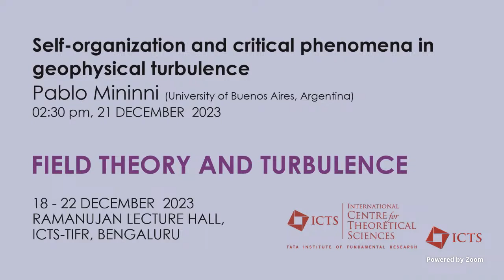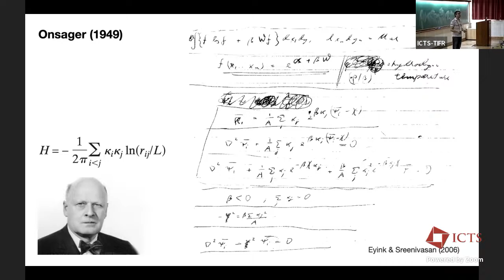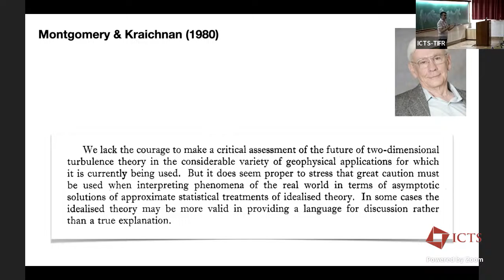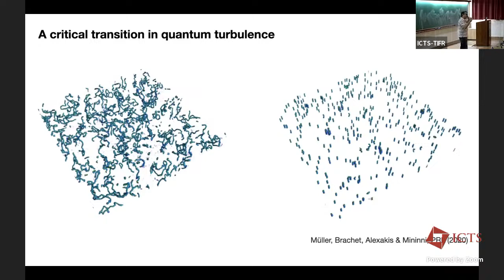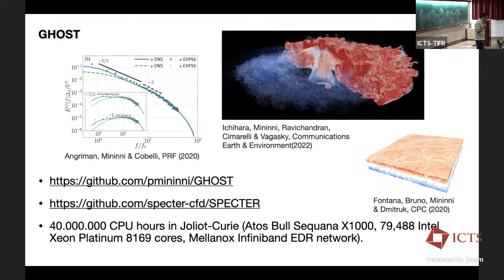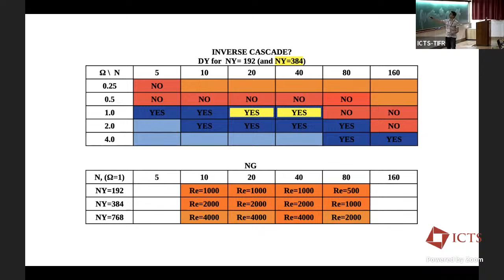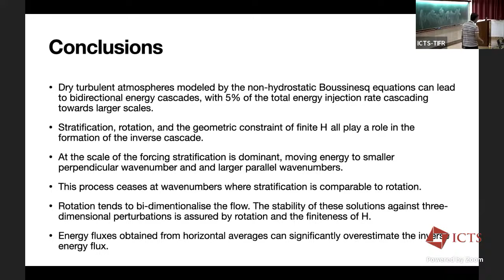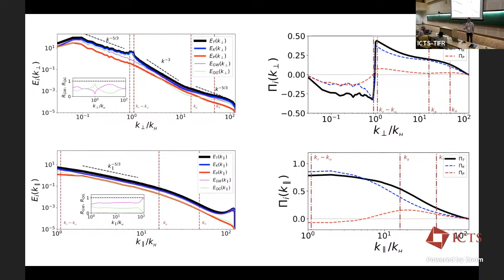Self-organization and Critical Phenomena in Geophysical Turbulence by Pablo Mininni